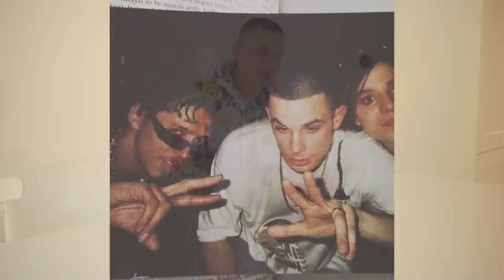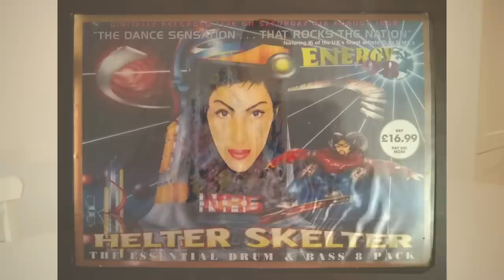MC Shabba D - The Documentary - Part 1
Welcome to Shabba D the documentary

Shabba was followed around England for the whole of 2022 by a videographer to document what it's like to be one of the leading jungle and DnB MC's in the game.

This documentary goes in depth about Shabba's career from beginning to now.

With features from many artists and DJs at festivals and raves, we show you how hard Shabba works to stay at the top of the ladder.

This is part 1 featuring festivals and events such at Boomtown, Land Beyond, Garage Nation, Jungle Cakes and Off The Hook.

Find out where Shabba got the name from, who inspired him, tape packs and a bonus cypher

This documentary was made by Jawzy | @Sstartv